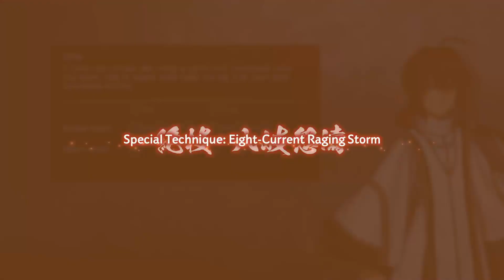Snakes, Serpents, Squatters, and Ghosts | The Friends play Fate/Samurai Remnant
The Friends play some Fate. Who could have guessed this was coming? At least they took their long break immediately before a big action piece. Although I'm convinced that by the end neither one of them will have any idea what is happening.
Anyway, two friends play some games together.